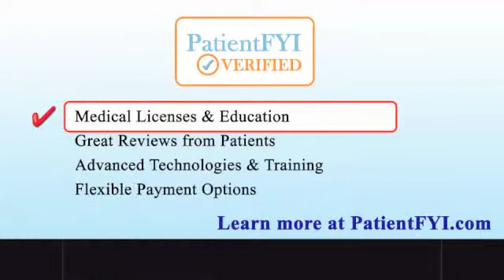Best Cosmetic Surgeons in Center Valley, PA: PatientFYI -- Verified (Young Medical Spa)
Visit PatientFYI.com and CareRally.com for a detailed profile, Patient Reviews, Specials, tips, alerts, expert Q&A by Young Medical Spa in Center Valley, PA.

Whether you're looking for Liposuction, need Botox or Breast Enhancement in Center Valley, PA-- Young Medical Spa is a great choice for you.

PatientFYI -- Verified Cosmetic Surgeons offer state-of-the-art services; including: Vaser Liposuction, Botox, Breast Augmentation, Nose Jobs and even Tummy Tucks. They can help you improve your appearance and increase your self-confidence.

Whether you are looking to have plastic surgery because of birth defects or for personal reasons, services from Young Medical Spa can help you build your self esteem and provide you with an entirely different outlook on life. Whether you choose a Breast Augmentation, Abdominoplasty (Tummy Tuck), Liposuction for Body Lifts, Arm Lifts, etc., facial surgeries such as Face Lifts and Rhinoplasty, or nonsurgical procedures like Botox injections., a PatientFYI -- Verified Cosmetic Surgeon is always a great choice in Center Valley, PA.

PatientFYI.com is the best resource for you to learn about Cosmetic Surgeons in Center Valley, PA and their Patient Reviews, Specials, Insurances Accepted, Advanced Technologies & Training -- and so much more.